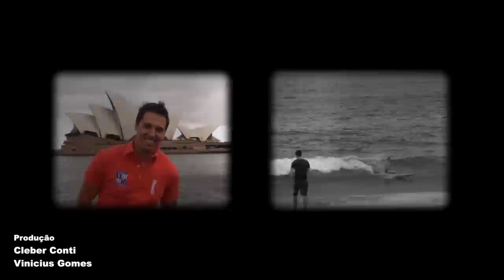TAG - Vivendo Fora do Brasil - EMVB - Emerson Martins Video Blog 2012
Nessa TAG, Emerson conta tudo sobre a experiência de morar no exterior.

É  muito bom também deixar claro que essa super TAG foi criada pela lindíssima Dani Delanos, aqui do YouTube.

Perguntas:
01 - Nome.
02 - Em que país e cidade você mora?
03 - Mora sozinho ou com sua familia?
04 - Há quanto tempo reside aí?
05 - Já morou em algum outro país? Qual?
06 - Qual sua idade?
07- Como surgiu a idéia de morar no exterior?
08 - Foi diíicil conseguir o visto de residência?
09 - Qual pior situação que você já passou aí?
10 - Fale de um ponto turistico que você gosta. Fale um pouco sobre ele?
11 - Você fala a língua local? Acha que é importante aprender?
12 - O que pensa do país que vocé mora? Eles recebe bem os Brasileiros aí?
13 - Sente muita falta da família? De que produtos brasileiros mais sente falta?
14 - Quais seus planos para o futuro? Prentende morar aí para sempre?
15 - O que tem no país que você mora, que você usa no dia a dia e acha que deveria ser implantado no Brasil?
16 - Qual sugestão ou dica que você daria para quem gostaria de viver nesse país?
17 - Se você pudesse descrever em uma palavra a experiência que está vivendo nesse país, qual seria?
18 - Mostre algumas fotos da cidade que mora.

Namastê Bitch!